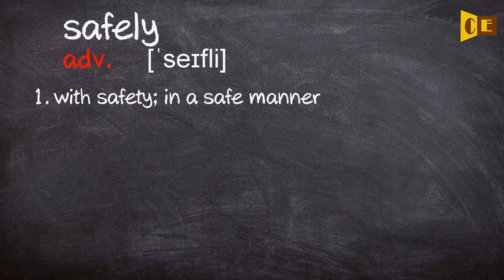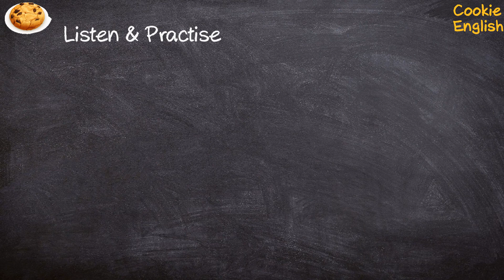Safely Pronunciation, Paraphrase, Listen & Practice